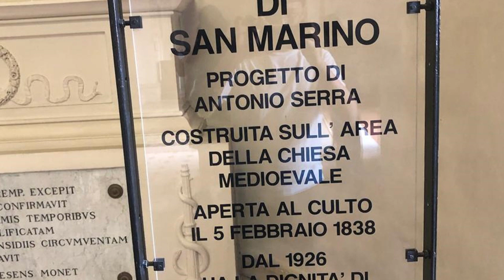Le Campane di San Marino (RSM) Palazzo del Governo. Video 06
NON POSSIEDO IN NESSUN MODO I DIRITTI DI QUESTA CANZONE
I DIRITTI SPETTANO A
Compositore: Secondo Casadei
Canzone:  San Marino good-bye
Finalmente anche io metto piede nella repubblica più antica del mondo in più il giorno del mio compleanno!!
certo che però mi aspettavo almeno il suono della 6a della basilica come detto da Musicista97 ma niente. purtroppo sono stato fregato anche dalla torre della Guaita che ha suonato per 5 minuti prima delle 13:00... mannaggia in quel momento stavo mangiando :D ma vabbè ritornerò sicuramente.
per ora San Marino goodbye.